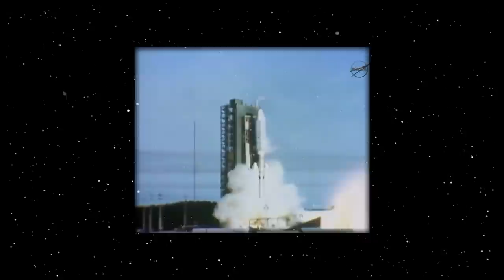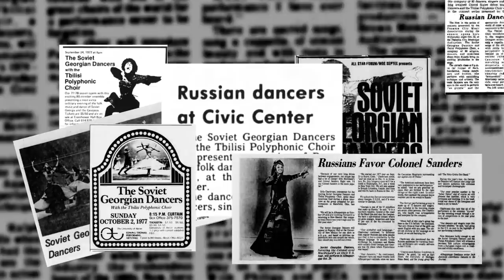The Song - Official Trailer. Produced and Directed by Ramaz Bluashvili